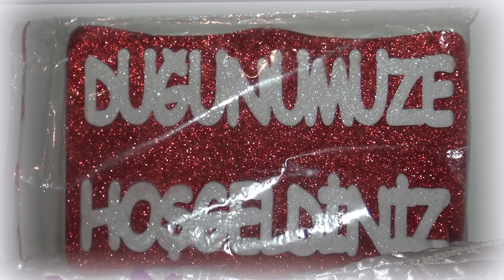ORHAN VE AISE CAVDARLIK FULL HD 1